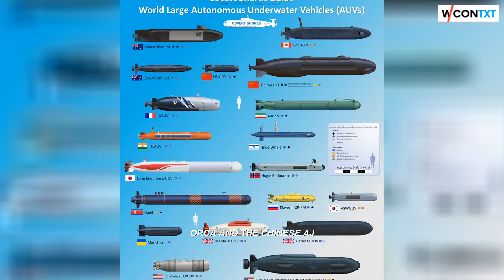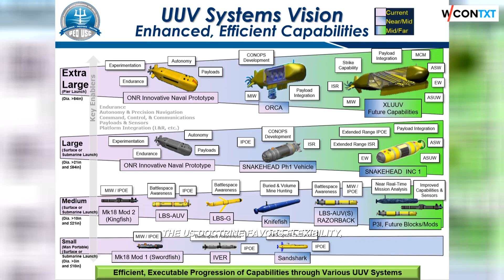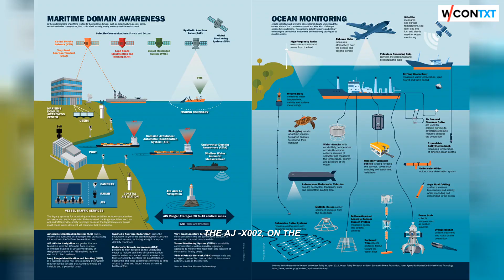America's GIANT Orca HUNTS China's New Drone - BIG PROBLEM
In this gripping exploration of modern naval warfare, we delve into the contrasting capabilities of the US Navy’s Orca XLUUV and China’s AJX002 unmanned submarines. As the thermoclines of the Pacific hide these advanced vessels, their designs reflect differing naval doctrines and strategic priorities. The Orca, built by Boeing, boasts exceptional range and modularity, allowing it to traverse over 6,500 nautical miles and adapt to various missions from surveillance to mine-laying. In contrast, the AJX002 is optimized for stealth and tactical operations within the shallow and contested waters of the South China Sea, making it an effective tool for localized defense. Tune in as we analyze the implications of these innovations on global maritime dynamics, including how each platform's capabilities influence strategic considerations and operational limits. This video offers a comprehensive overview that reveals how the future of underwater warfare is not just about technology but also about adaptability in the face of changing threats. Join us to explore the undersea chess match reshaping military strategy.

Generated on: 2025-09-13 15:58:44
Orientation: horizontal